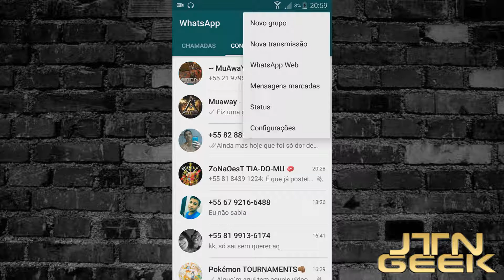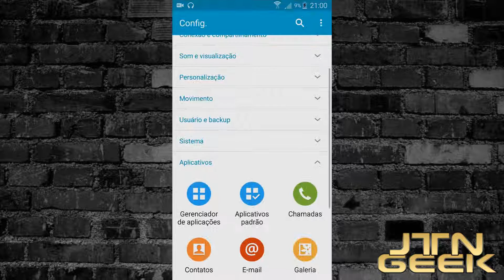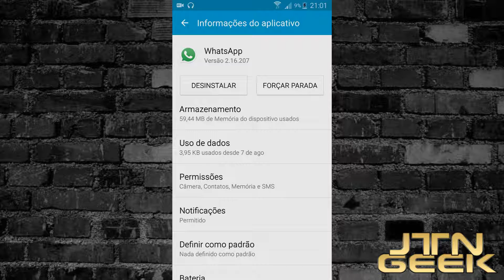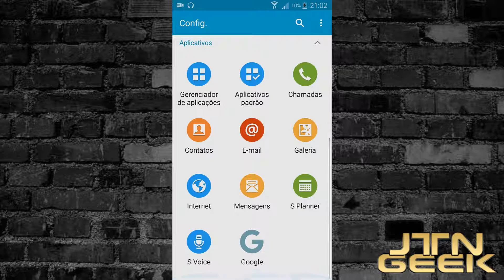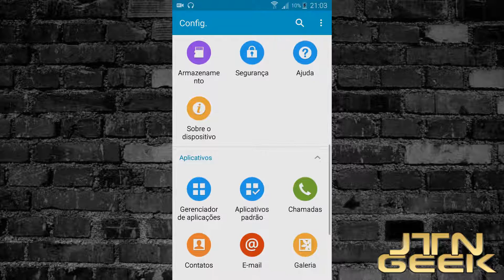Como ocultar todas notificações do WhatsApp